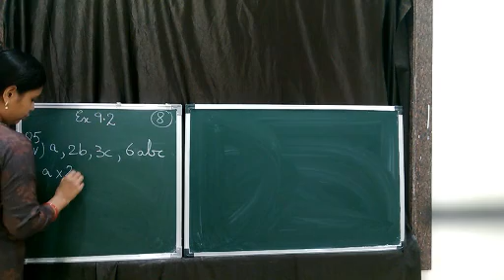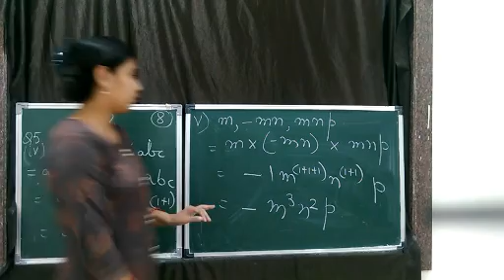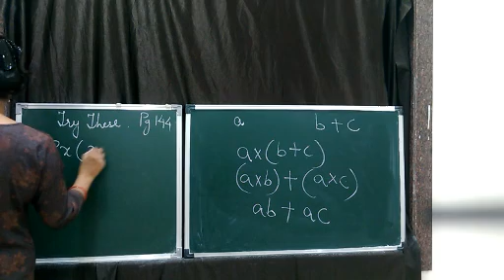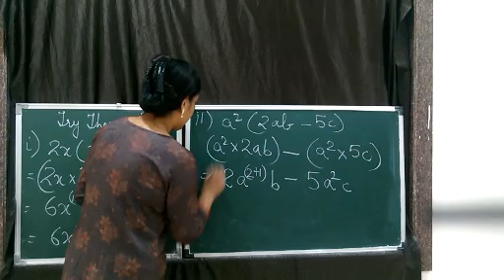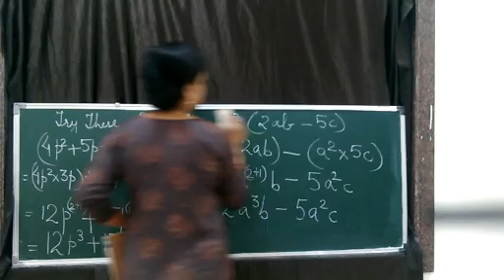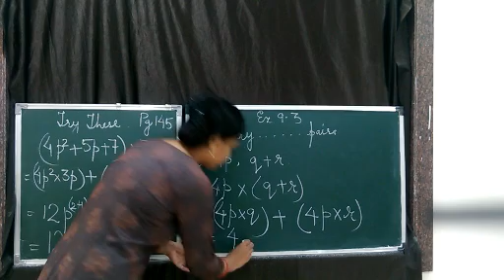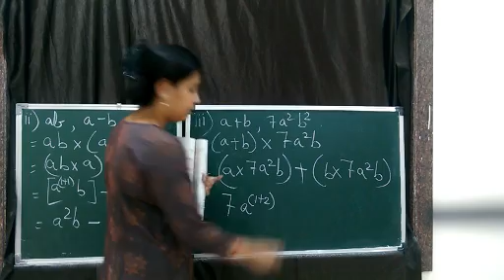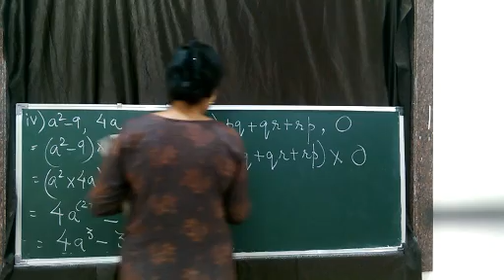Class8: Ex9.2- Q5 + Try these Pg 144,145 + Ex9.3- Q1